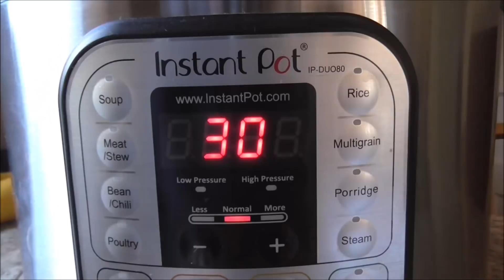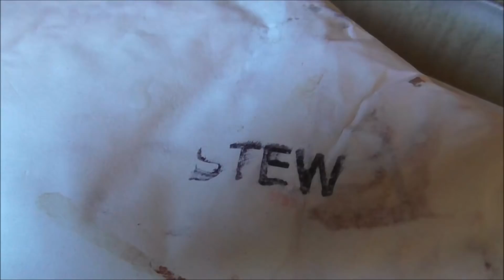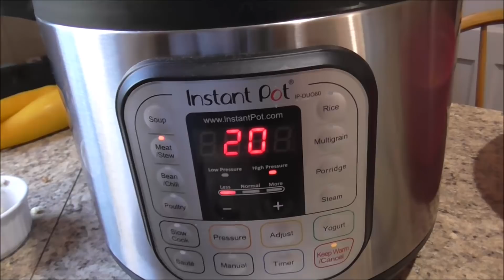Vlog 10-2-17 Recovering Life/House After My Migraine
I'm still trying to get things back to normal after suffering a debilitating migraine on Friday.  It's all about keeping the priorities straight which is FOOD!